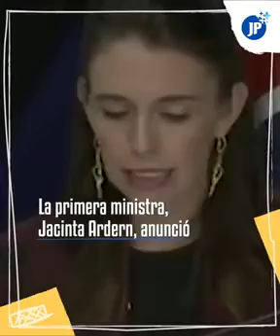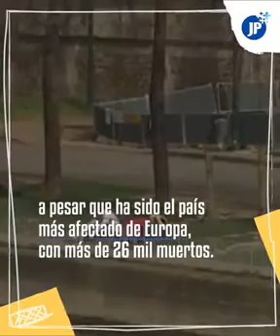¿Se acerca El final del Covid-19 ?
El mundo está volviendo a su normalidad.